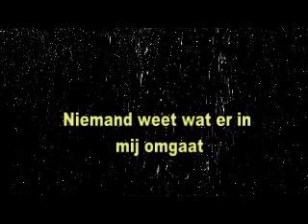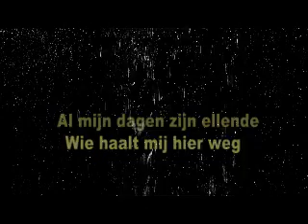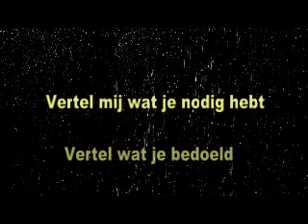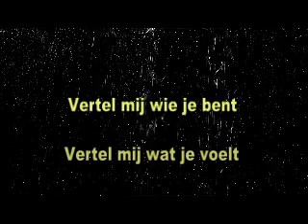Regen op mij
Een eigen vertaling van het nummer rain down on me van Kane.

Gespeeld op de tyros 3 en gezongen door mij zelf.

A Translation in dutch from a song called rain down on me from Kane.

Played on the tyros 3 vocals : Me.